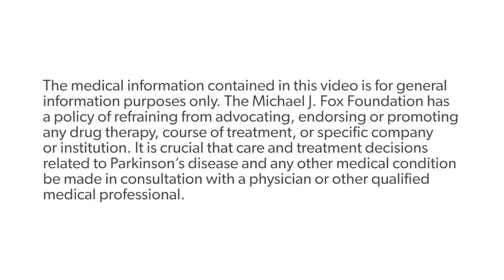Ask the MD: Parkinson's Diagnosis and Biomarkers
Rachel Dolhun, MD, movement disorder specialist, and vice president, medical communications at MJFF reviews how the diagnosis of Parkinson's disease (PD) is currently made based on a person's medical history and physical examination. She also discusses how MJFF is leading efforts, through the Parkinson's Progression Markers Initiative (PPMI) study, to find a biomarker — an objective measurement to diagnose and monitor PD.

Check the "Ask the MD" webpage for blogs and videos on Parkinson's and related topics, and the latest updates on research and therapeutic developments.

 The "Ask the MD" series is intended as an educational resource for people with Parkinson's and their loved ones. Please consult with your personal healthcare provider to address individual medical questions.

The Michael J. Fox Foundation for Parkinson's Research is dedicated to finding a cure for Parkinson's disease through an aggressively funded research agenda and to ensuring the development of improved therapies for those living with Parkinson's today.

 We gratefully acknowledge the Steering Committee members of our Patient Disease Education Consortium and The Albert B. Glickman Parkinson's Disease Education Program, whose sponsorship allows us to create and distribute materials, while preserving our track record of efficiency in stewarding donor-raised contributions for maximum impact on Parkinson's drug development. Sponsorship support does not influence MJFF's content perspective or panelist selection.